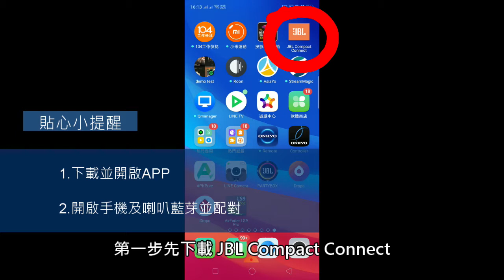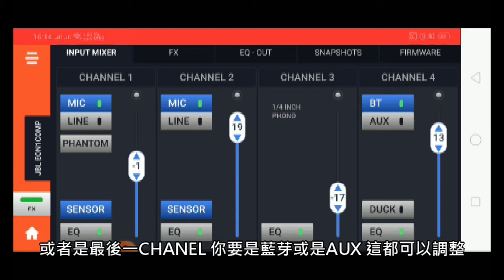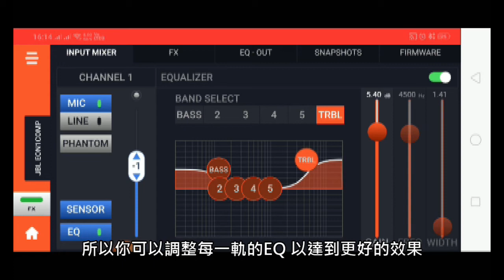專業Ｋ歌演奏用JBL喇叭系統,演唱會議一顆搞定!行動式無線主動演唱喇叭 JBL EON ONE COMPACT 功能解析 APP示範#JBL#穩力音響#戶外表演#音響#JBL監聽喇叭#主動式行動音箱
K歌表演兩用系統！當街頭藝人或是作PA場,免不了就是一個機櫃一堆器材
JBL EON ONE COMPACT便攜式無線藍芽喇叭 結合了
小小一台讓您的不用在大包小包,小型PA場一台就搞定!